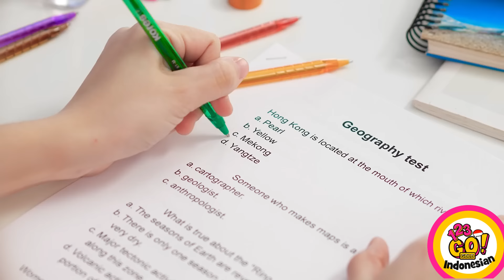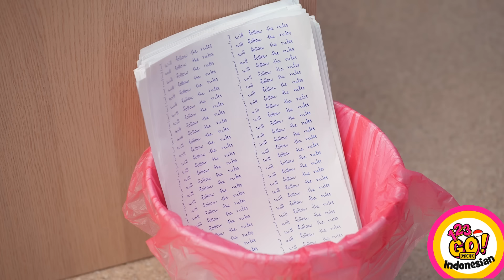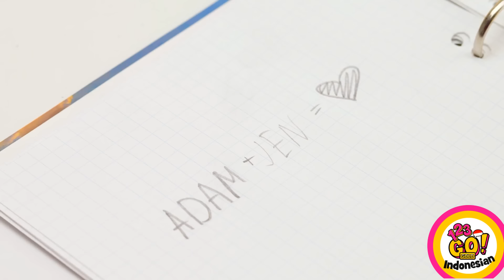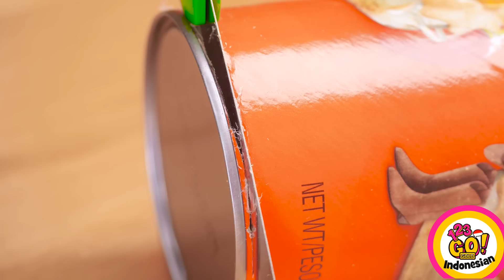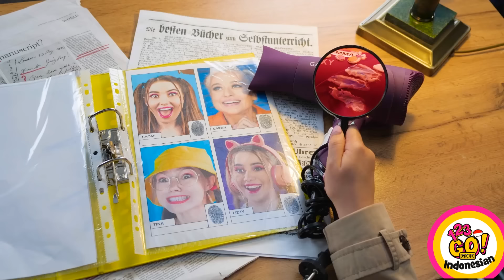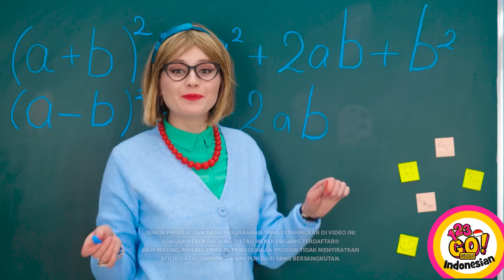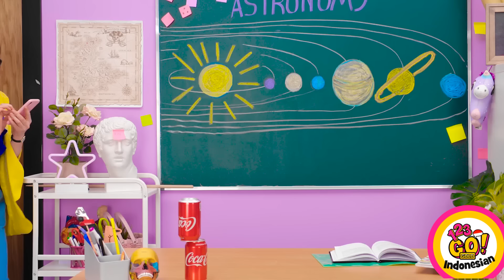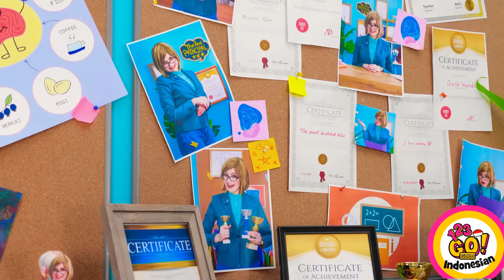PRANK TERKEREN || Prank DIY Viral yang Genius dan Lucu ke Teman, Keluarga dan Guru oleh 123 GO! GOLD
Kalau kamu sedang mencari ide-ide keren untuk nge-prank teman-temanmu, hari ini adalah hari keberuntunganmu! 🤩 Menurutmu prank ini epik gak? Yuk cobain bareng teman-temanmu!😉